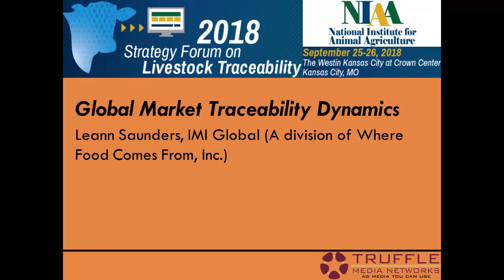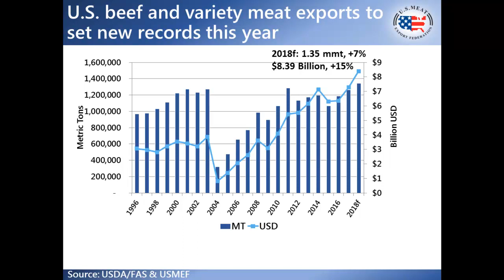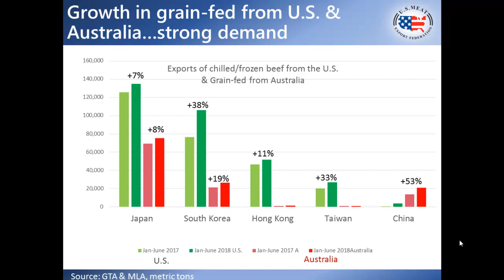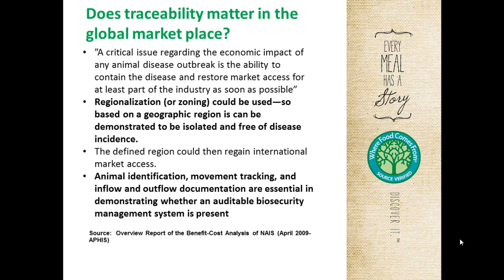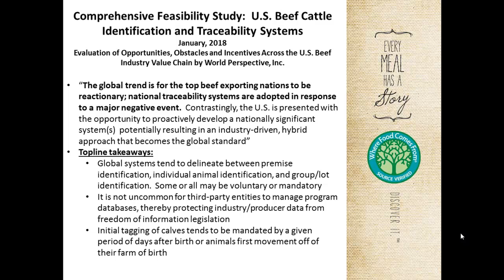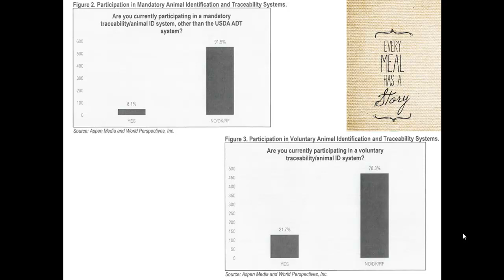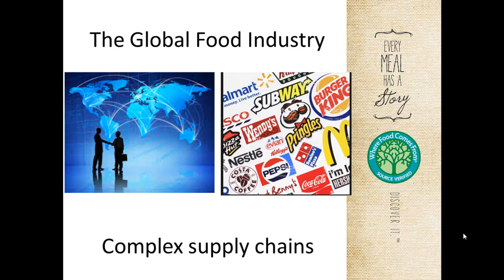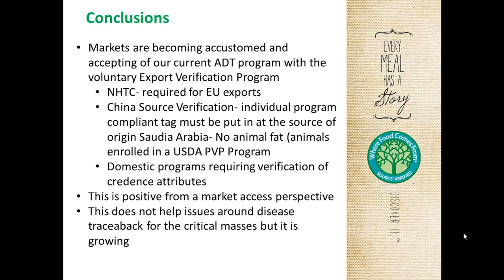Leann Saunders - Global Market Traceability Dynamics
Global Market Traceability Dynamics - Leann Saunders, IMI Global (A division of Where Food Comes From, Inc.), from the NIAA 2018 Strategy Forum on Livestock Traceability, September 25 - 26, 2018, Kansas City, MO, USA.